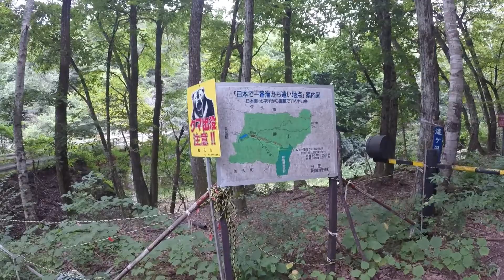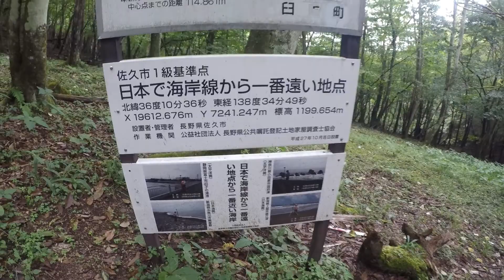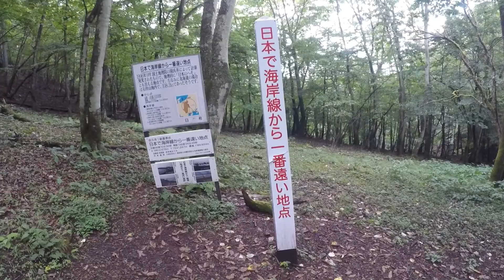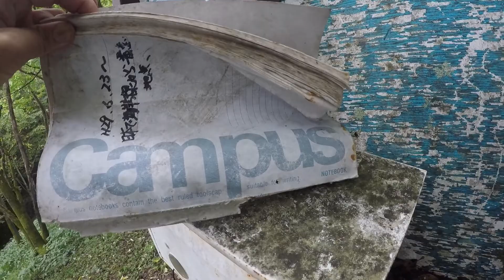日本で海岸線から一番遠い地点に行ってみた！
日本で海岸線から一番遠い地点に行ってみます。
到達する前に、遭難しかけました。
その動画は別に上げてます。
場所：長野県佐久市